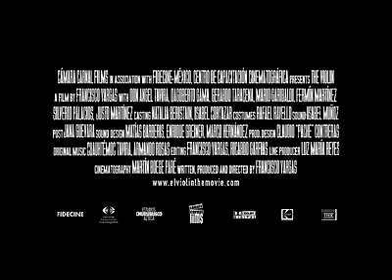Trailer EL Violín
Trailer de la película El violín, escrita y dirigida por Francisco Vargas Quevedo
Más información: